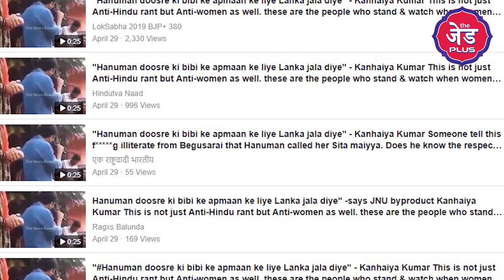क्या Kanhiaya Kumar ने हनुमान और महिलाओं का किया अपमान, अफजल की फोटो लगा किया प्रचार ?